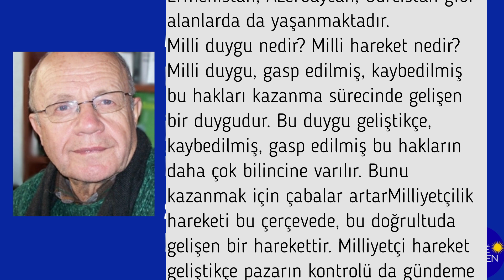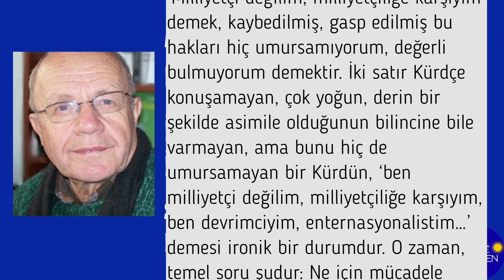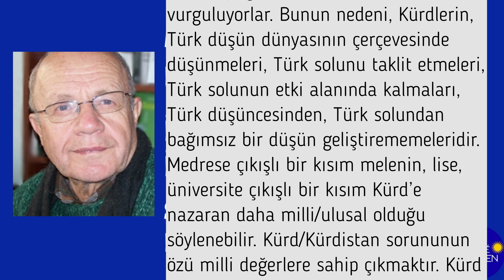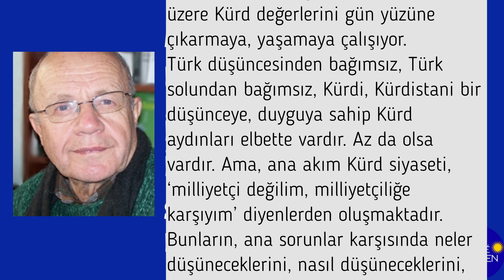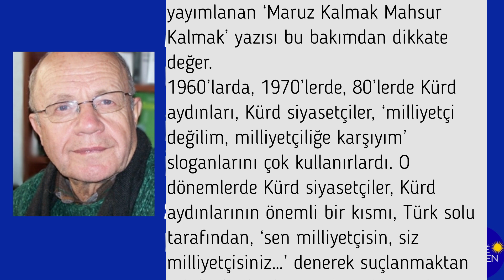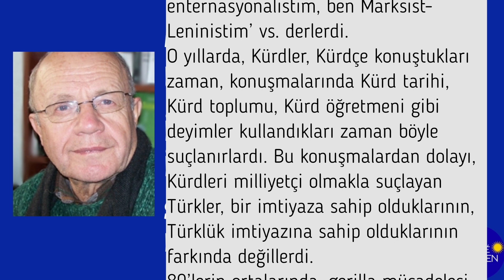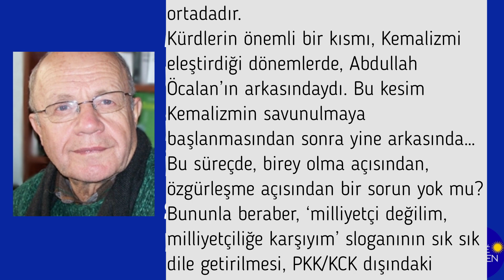Milliyetçilik Üzerine | İsmail Beşikçi | Sesli Makale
İsmail Beşikçi nin Irkçılık üzerine adlı makalesini burdan dinleyebilirsiniz.

AGAHDARÎ:
Dengê Rewşen platforma dengdayîna / xwendina nivîs û gotarên nivîskar û rewşenbîrên Kurdan e. Ji vir û şûnda em ê hewl bidin ku bibin dengê wan. Ji bo ku di zûtirîn demî da haya we ji nivîs û gotarên nû yên Kurdî û Tirkî hebe, hûn dikarin bibin aboneyê kanala me, zengila agahdarîyê çalak bikin    û di heman demî da ji parvekirinên me agahdar bibin. Ji bo piştgirîya we ya dilpak em spasdarê we ne.

*Nivîsên ku ji alîyê Dengê Rewşenê va tên xwendin, nêrîna nivîskaran e. Dibe ku li gorî nêrîna sazîya Medyayî ya Dengê Rewşenê nebe. Ji alîyê hiqûqî ve nivîskar ji nivîsên xwe berpirsyar in.

DUYURU:
Makale seslendirme platformu olan Dengê Rewşen, Kürt yazar ve aydınların makalelerine ses olmaya devam edecek.

*Dengê Rewşen’de yayımlanan yazılar, yazarların görüşlerini yansıtmaktadır. Yazılar, Dengê Rewşen Medya’nın kurumsal bakışıyla örtüşmeyebilir. Yazıların tüm hukuki sorumluluğu yazarlarına aittir.